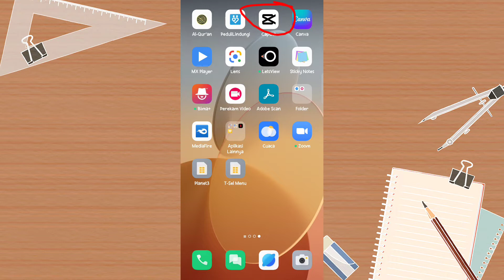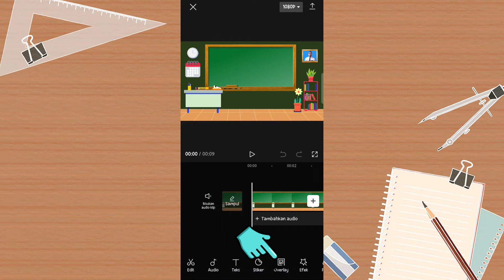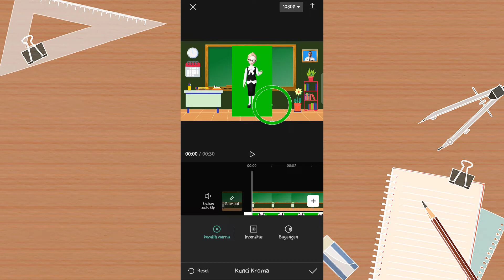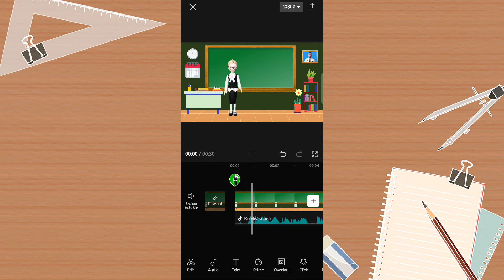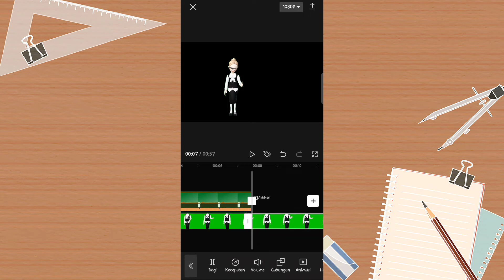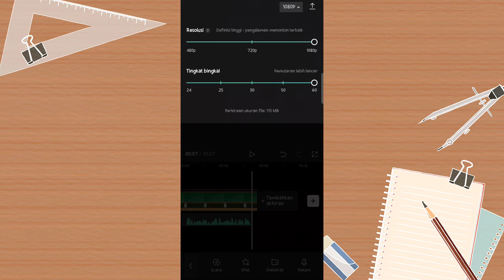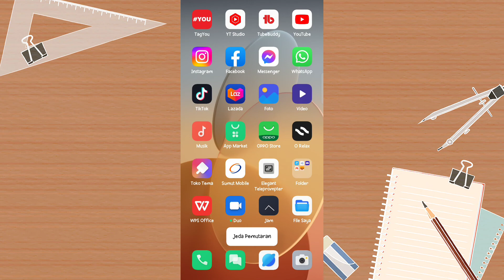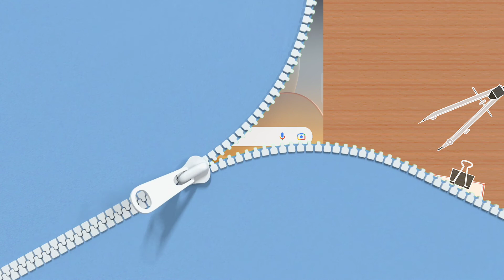Cara Menggunakan Green screen Video Pembelajaran di Capcut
Cara Menggunakan Green screen Video Pembelajaran di Capcut kali ini kita persembahkan. Cara menggunakan green screen di capcut ternyata mudah. Cara menggunakan green screen untuk video pembelajaran bisa kamu lakukan sekarang. Menggunakan green screen di capcut yuk kita mulai sekarang. Hapus green screen di capcut gak ribet. Ya sudah yuk saksikan cara hapus green screen di capcut untuk keperluan video pembelajaran, semoga berhasil.